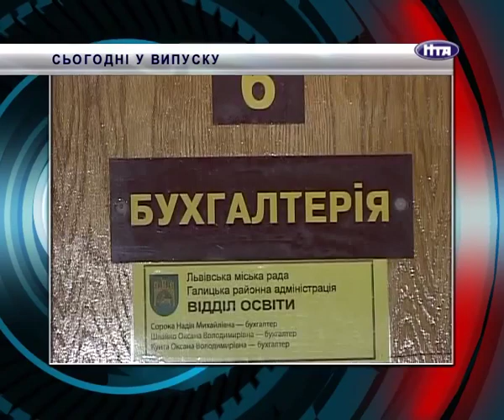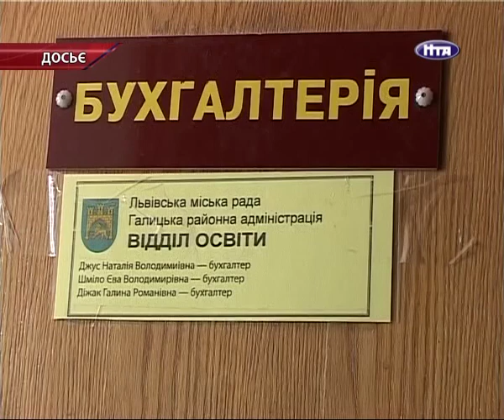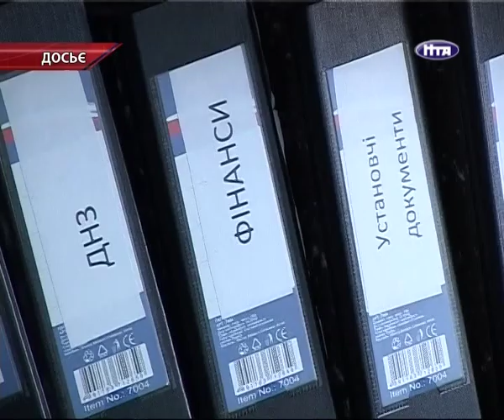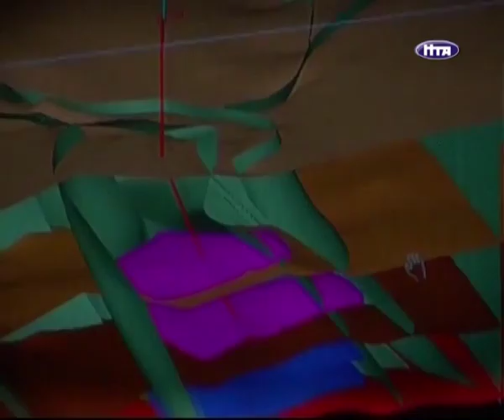НТА-Новини-Львів: 17.04.2013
- Дочекалися. На одній з найбільш проблемних вулиць міста - Стуса розпочали ремонт. Пошкоджені шматки дорожнього покриття вирізають і укладають нове

- Остаточний вердикт. Державна фінансова інспекція підтвердила привласнення бухгалтерами Галицького райвідділу освіти майже 3 мільйонів гривень державних коштів

- Подвійне навантаження. Призер Олімпійських Ігор Андрій Стаднік виступи у спорті поєднуватиме із роботою віце-президента обласної Федерації боротьби.